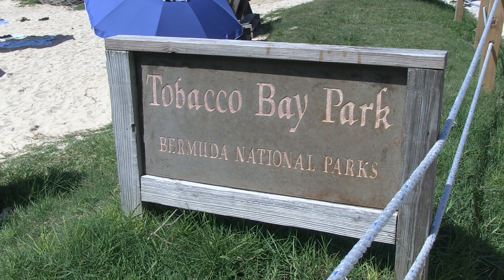Les Bermudes, jour 3 partie 4: La merveilleuse plage de Tobacco bay (Bermudes 2014)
On est rendu au spot pour les plongeurs!  Et pour ceux qui aime faire du "snorkeling", c’est la place parfaite, parce que la baie est à l’abris des vagues, et il y a pleins de récifs où les poissons se cachent, et on peut les admirer en toute tranquillité.  Et tout ça, à quelques metres de la plage seulement.  C’est donc pas sans raison que c’est une des plages les plus populaires avec celle de horseshoe bay.